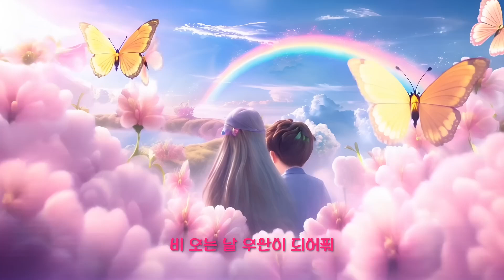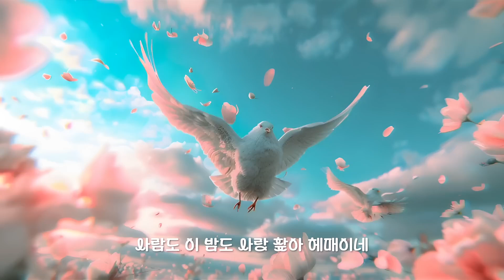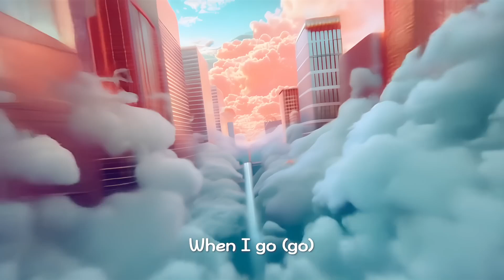Lim Young Woong Home SPECIAL MUSIC ANIMATION